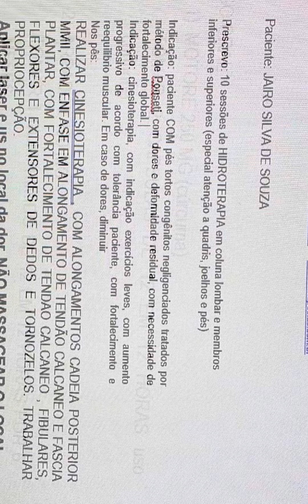Fiz minha consulta, glória a Deus 🙏